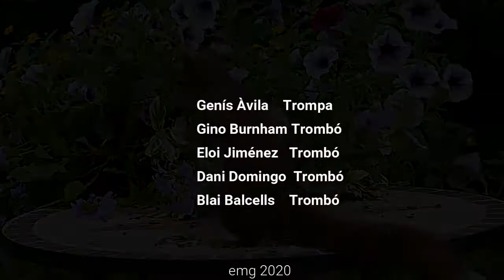Grupal Bàsic 1B i 1C